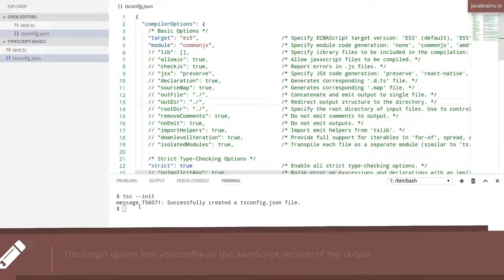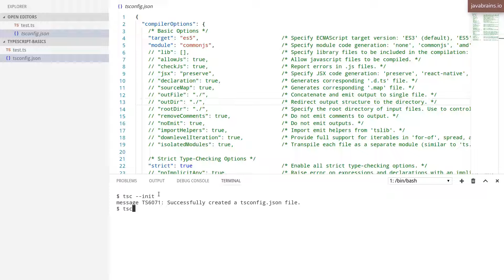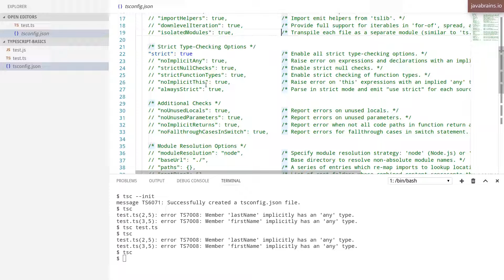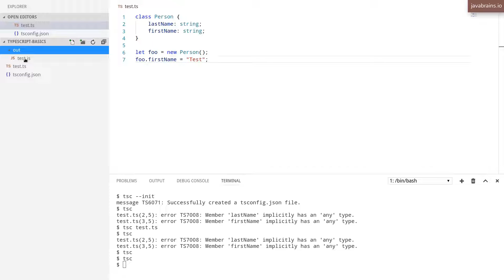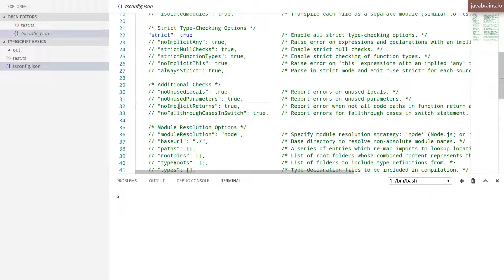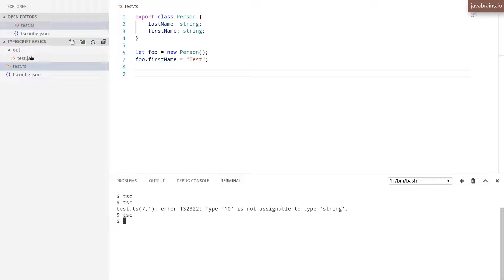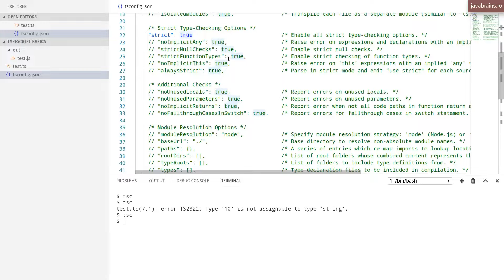TypeScript Basics 22 - Using tsconfig json file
Learn how to use the tsconfig.json file to set teh command line arguments to the TypeScript compiler. Learn how to set arguments so that you can compile multiple files in a TypeScript project.

Course: TypeScript Basics
Learn about the basics of TypeScript. Understand how types work, how to use arrays and tuples, how to declare classes and interfaces. Understand concepts of type erasure, duck typing, enums, generics and modules. Create a development workflow and configure the TypeScript compiler to your needs. And watch as I build an end-to-end TypeScript application from scratch.